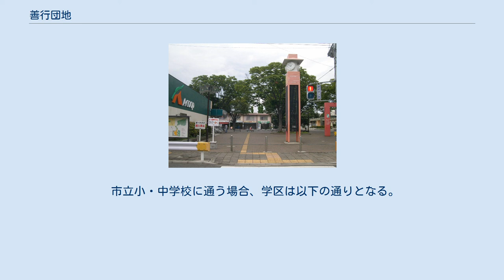善行団地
日本 」 神奈川県 」 藤沢市 」 善行団地 マーケット付近 善行団地（ぜんぎょうだんち）は、神奈川県藤沢市にある団地。
都市再生機構（通称：UR都市機構）によって供給・管理されている。
同地の町名でもあり、住居表示実施済み区域。
郵便番号は251-0877（藤沢郵便局管区）。
 1962年（昭和37年）から1966年（同41年）にかけて、当時の日本住宅公団によって建設された。
 1965年（昭和40年）11月16日に「藤沢唐池郵便局」が置かれた。
2005年9月5日に「藤沢善行団地内郵便局」と改称されている。
 隣接する敷地には、1988年（同63年）に善行第二団地が、1990年（平成2年）に善行第三団地が、1991年（同3年）に善行第四団地がそれぞれ建設されている。
URにおける管理上では、善行・第二・第三・第四はそれぞれ独立した別の団地として扱われているが、1987年（昭和62年）11月8日に実施された住居表示は同じ「善行団地」で、住棟番号も同街区であれば連番となっている。
 街区は第二-第四団地まで含めて7つに区分けされているが、うち第6街区は全域が藤沢市立善行小学校の敷地であるため、住棟は存在しない。
 団地内を東西に通るバス通りにより、1・4・7街区を含む南地区と、2・3・5街区を含む北地区とに大きくわかれる。
南地区の小学生は大越小学校、北地区の小学生は善行小学校に通う。
善行小学校とバス通りを挟んで目の前にある7街区の小学生も遠い大越小学校に通うことになる。
これはバス通りを渡るのが危険であるという判断からとのこと。
 以前、3街区には大きな谷間がある芝生の空き地があった。
谷間の隅には排水トンネルのようなものが存在し、森へと続いていた。
これは善行団地造成前の面影が残るものだったが、現在では埋め立てられて善行第三団地が建っている。
なお、3街区のマーケットがある商店周辺には、藤沢善行団地内郵便局が存在している。
かつては有人出張所である横浜銀行善行出張所がおかれていたが、2011年現在は無人出張所である同行善行団地出張所に置き換えられている。
 2街区東端より数十メートルの距離に第弐聖佳幼稚園が存在したが、閉園となっている。
 最寄り駅である善行駅から団地へは直線距離はさほど遠くないが、中間に谷が存在するため、徒歩で往復すると行き・帰りどちらも勾配のきつい坂を上らなければならない。
そのため、善行駅からは神奈川中央交通の路線バスが短距離ながら比較的頻繁に発着している。
 2018年（平成30年）2月1日現在の世帯数と人口は以下の通りである。